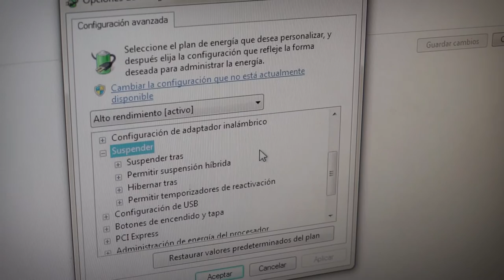Ahorra energía con un simple gesto: consumo eléctrico - Plan Ambiental UPV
Un aula vacía puede ser un buen lugar de estudio, pero gastas mucha luz! Elige los espacios comunes de estudio.

Según estudios del Climate Savers Computing, sólo en Estados Unidos, si los estudiantes universitarios utilizaran en sus ordenadores la opción de hibernar y no la de suspender, se ahorrarían 208 millones de dólares al año. Opta por hibernar.

Configura tu ordenador para que aplique técnicas de ahorro energético. El Área de Sistemas de Información y Comunicaciones de la UPV te facilita la información necesaria.

Apaga el monitor de tu ordenador. El protector de pantalla sigue consumiendo como una bombilla de 50 watios.

El consumo de todos los dispositivos en espera o stand-by en el mundo es igual a la demanda anual de electricidad de Francia.

¡¡Apaga todo lo que puedas!!